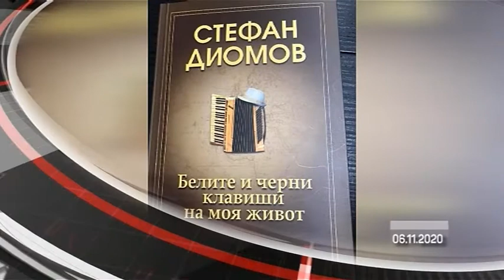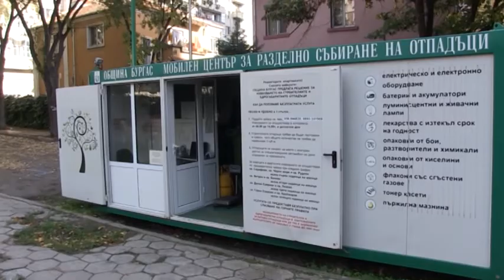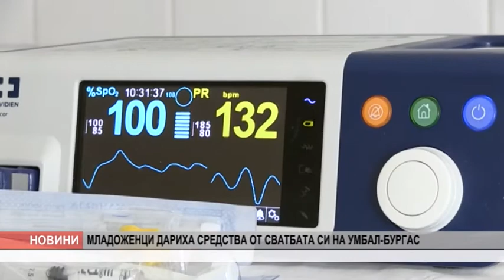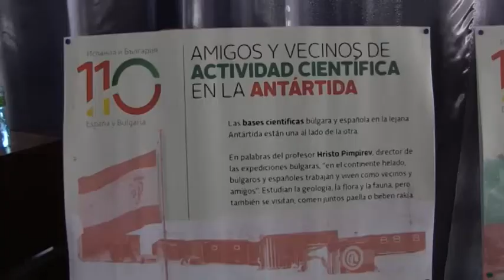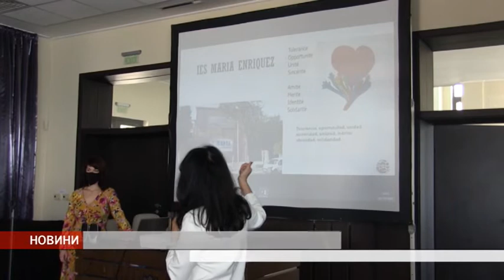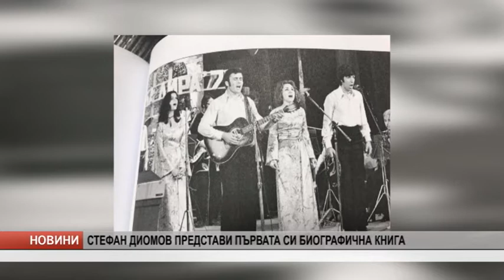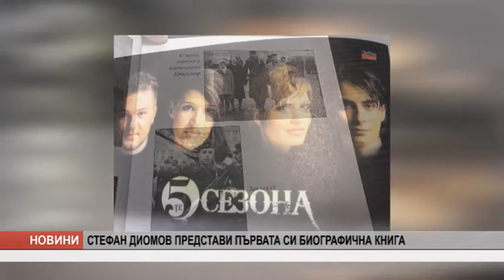VE4ERNI 06 11 20